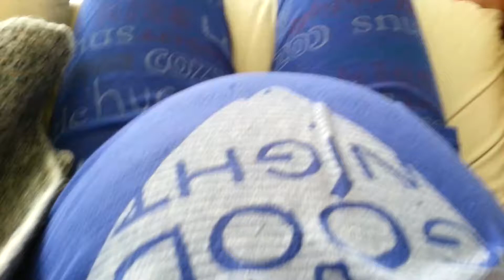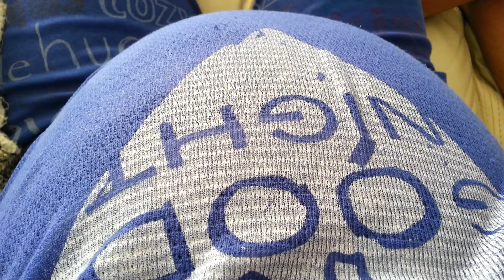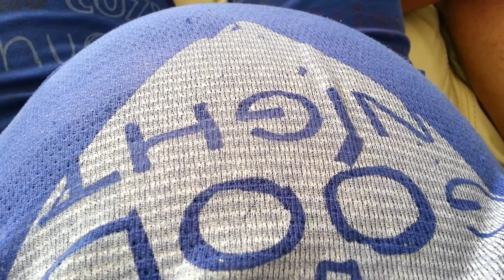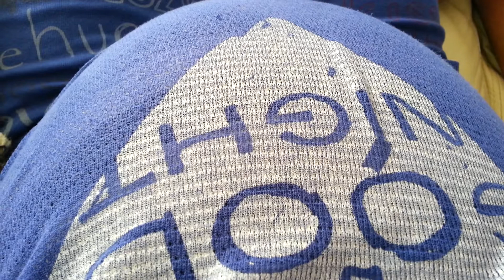2/27/2014엘에이 아기 김온유 태교